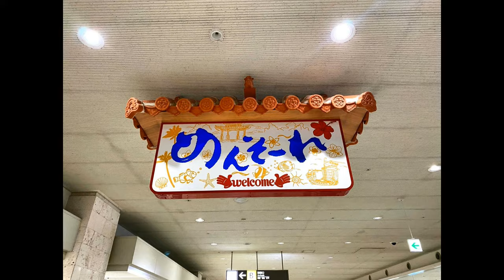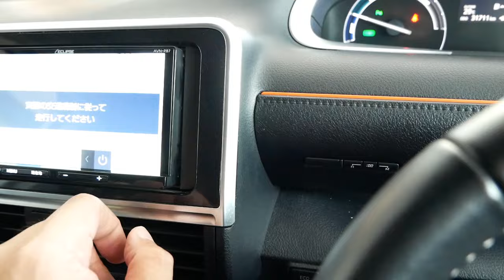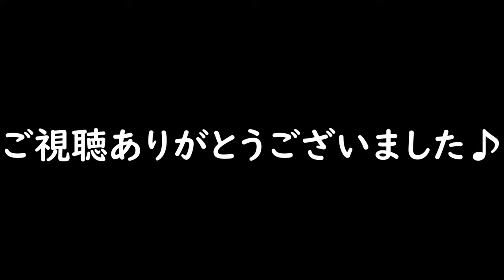【沖縄旅行】真栄田岬！シュノーケリング体験！エメラルドグリーンの海で感動体験！！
2022年！！
新年度4月になりました！
いよいよ新学年ですね！

最近、毎日暑い！！
一気に春が来た感じですね。

さてさて。
レクー北谷スパ＆リゾート～アイランド俱楽部へ！
青の洞窟でシュノーケリング体験させて頂きました♪

さてさて。
先日、長男の中学校入学式でした。
子供の成長は早いですね！

00:00 レクー北谷スパ＆リゾート朝食！OP！
01:59 アイランド俱楽部へ！！
03:49 青の洞窟へ！シュノーケリング体験！

【使用機材】
Panasonic LUMIX G8